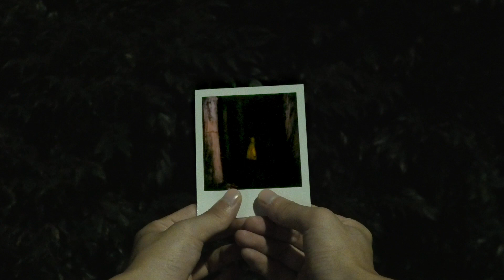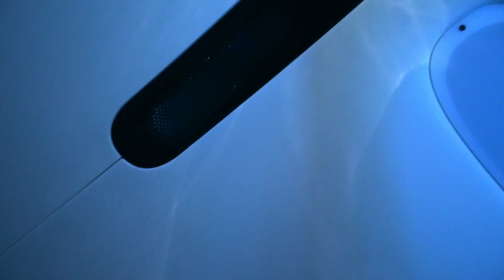Narbi – Don’t Mind | 自由約專輯 Freespace Mixtape Vol. 2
八組合作單位共14首新作輯錄成《Freespace Mixtape Vol. 2》。全部作品現可於各大音樂串流平台收聽或下載：

Narbi《Don’t Mind》
主音、木結他：Narbi
結他：Hahn Rowe
電子小提琴：龔志成
敲擊：Heihei@GDJYB
Video Producer: Lau Sai Wing，Prescott Law Ho Pui
Video Director: Prescott Law Ho Pui
Video Cast: Lau Sai Wing

《Don’t Mind》的意念來自一種煙霧瀰漫的氛圍：它可以關於香煙、城市的陰霾、甚至是樹林中的霧氣。置身其中叫人感到既危險又自由。Narbi很榮幸在自由約創作團隊撮合下和Hahn Rowe及其他獨立音樂人合作，Hahn加入不過幾天就指出大方向該如何，其他人就自然跟上步伐了，最後成品的編曲和作曲更趨緊湊、豐富。

In our latest series of collaborations, 8 groups recorded 14 tracks for Freespace Mixtape Vol. 2. All tracks are now available to stream on various online platforms

Narbi – Don’t Mind
Vocals, acoustic guitar: Narbi
Guitar: Hahn Rowe
Electric violin: Kung Chi-shing
Percussion: Heihei@GDJYB

Created collaboratively with Hahn Rowe, Don’t Mind is about the mood inspired by different types of “smoke” – cigarette smoke, the smoggy haze of a city, a misty forest – and the sense of danger and liberation it evokes all at once.

音樂串流平台包括 Streaming platforms include:
Spotify, iTunes, Apple Music, Google Play Music, JOOX Hong Kong, KKBOX, Omusic, Mymusic, MusicOne